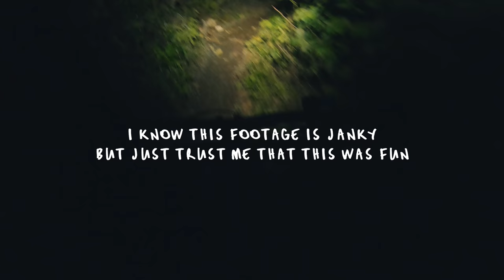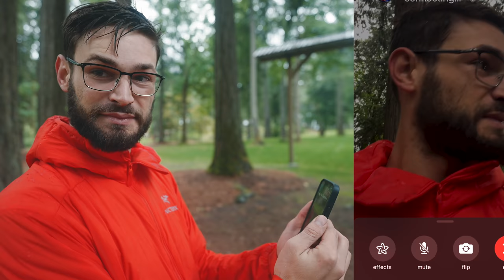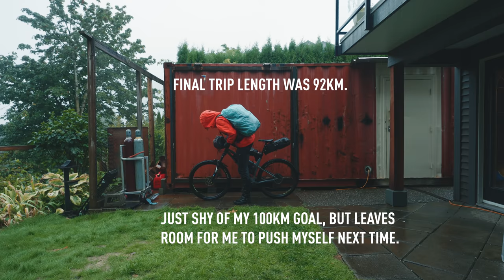My First SOLO 100km Bikepacking Experience!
You've gotta see this new Video of one of the craziest adventures of my life 🚀 Let me know what you think!!
In this video I tackle one of my biggest fears. Being alone in the dark! It's my first time bikepacking and it was definitely an experience.

We release secret content and early updates to the Members of our Channel! Join through the link below, your support means a lot!

My freelance pro tip of the day is build a website!

   →  LINKS I TALKED ABOUT IN THIS VIDEO! →
Head here to get our free VanLife road-trip checklist! (we are just finishing the graphics)

   →  THE GEAR I USE TO FILM MY VIDEOS →
Main camera A7siii

   →  VIDEOS I MENTIONED! →
Curious about my Van Build? Here is a
Video we just dropped showing all our latest updates and a tour

   New to my Channel? I've got RAD things for you!

   →  Video Contents →
0:00 - Intro

   What do I do for work? I'm an Adventure Filmmaker

We exist to help creators tell better stories
Practical education for the driven adventure filmmaker.

 The songs 🎵 From this Video and FREE MUSIC for your videos!

- Levi